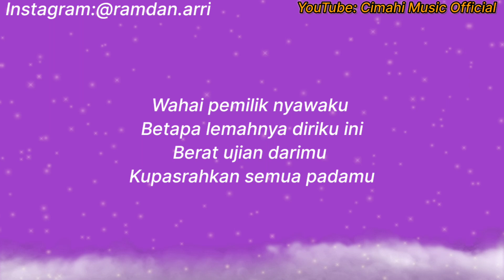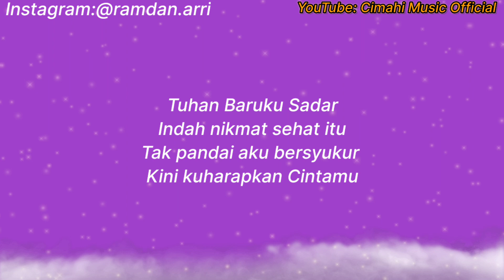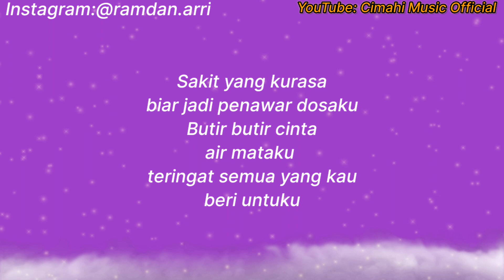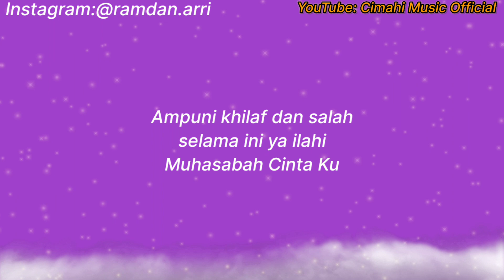Edcoustic - Muhasabah Cinta Cover By Arri Ramdan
Lagu ini dipopulerkan oleh Edcoustic
Lagu By : Edcoustic
Original Songs Youtube By Edcoustic Muhasabah Cinta

And Don't Forget For Support Chanel
Karaoke instrument Male lower key
 By Ferdian Pandu Perdana Youtube  :

Editing By : Arri Ramdan

Nah guys jangan lupa komentar masukan kalian apa buat konten saya , jangan lupa like and subcribe dan jangan lupa share ya kalian mau request apa aja boleh ya tulis di komentar .